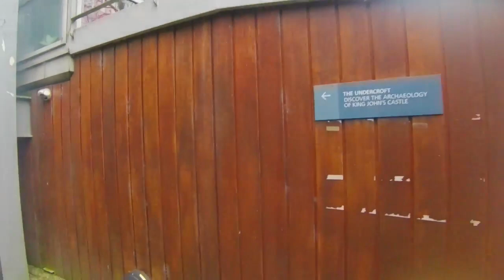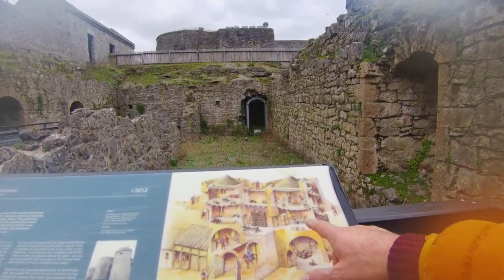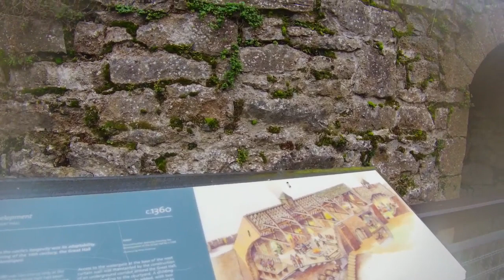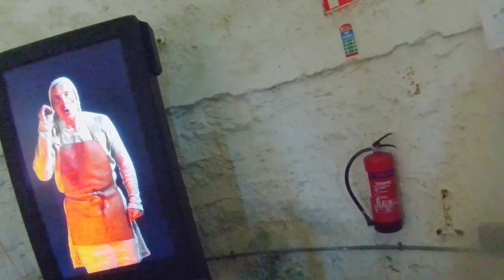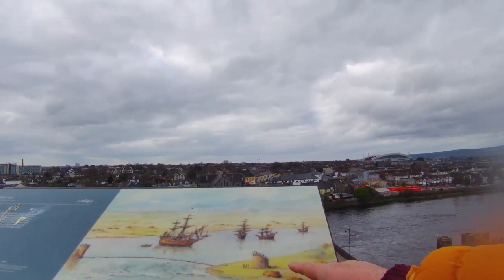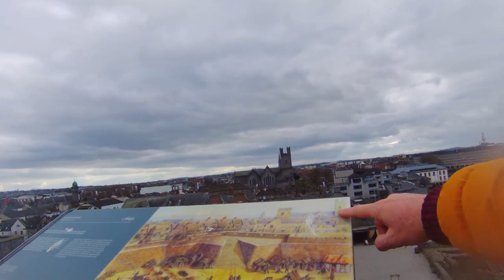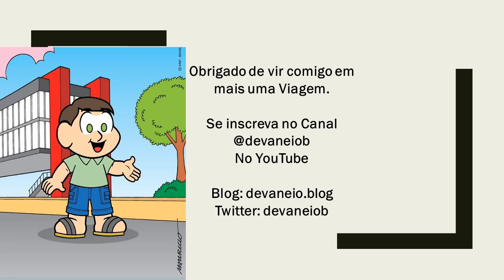King's John Castle - Limerick - Irlanda - by Devaneiob vem comigo nessa viagem... se inscreva..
Devaneio
O canal Devaneiob nasceu de um... claro, Devaneio !

Acredito que viajar (pequenas ou longas viagens) alimenta a alma, de sonhos, de realidades, de conhecimentos e de alegrias.
O desejo é levar voce para passear comigo, vem comigo nestas estradas sem fim desse mundão incrivel.
Nao tenho a pretensão de ser um especialista em imagem, edição, efeitos especiais.
A vontade é levar voce para conhecer novas estradas, novas paisagens, novas culturas, curiosidades e belezas naturais.
Gosto de viagens simples, de caminhar, de observar pessoas, ruas, natureza e tudo que for diferente ao normal do meu dia a dia.
Vou compartilhar com voce videos, fotos e novos caminhos.
Vem comigo nesse devaneio !

Obs. sinonimos de devaneio:
Sonho ou fantasia: Imaginação, ilusão, invenção, quimera, ficção, utopia, pensamento, lenda, mito, mitologia, encantamento.
Delírio: desvario, desatino, alucinação, divagação, visão, frenesi, desvaneio.

Pé na estrada... Vamos juntos !